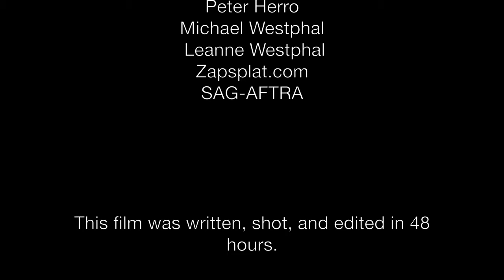Get Over Her Day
This film was written, shot, and edited in 48 hours as part of the Los Angeles 48 Hour Film Project on the weekend of August 6-8th, 2021

A Wet Dog Production
When Oscar has a broken heart, his sister Mira comes to the rescue! It's cute!

Brendan McCay

Cast
Carlos Javier Rivera
Ranjani Reyes
Marina Mastros
Leeann St. John

Written by
Conor Hanney
Leeann St. John
Brendan McCay

Cinematography by
Jacques Lorch

2nd AC
Dillon Cox

Sound by
Ryan Miller

Edited by
Brendan McCay & Dillon Cox

Unicorn Heads
Verified Picasso

Special Thanks
Radha Botofasina
Allen St. John
Born To Act Players
Mary Rings
Peter Herro
Michael Westphal
 Leanne Westphal
Zapsplat.com
SAG-AFTRA